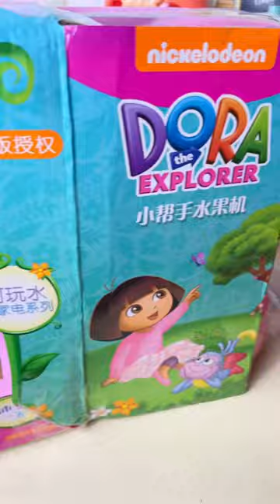Satisfying with Unboxing & Review Miniature Blender Toy | ASMR Video